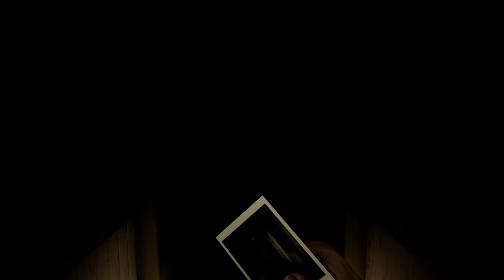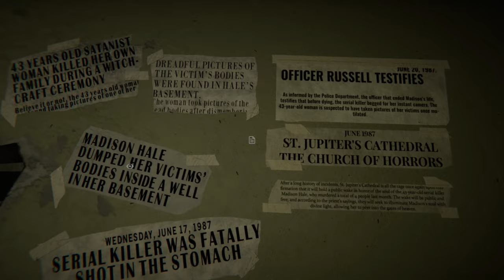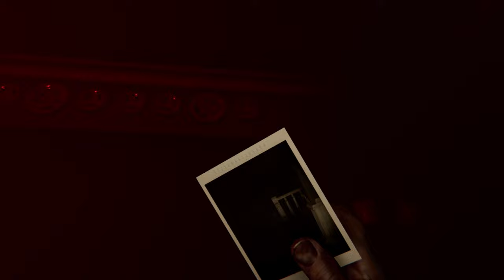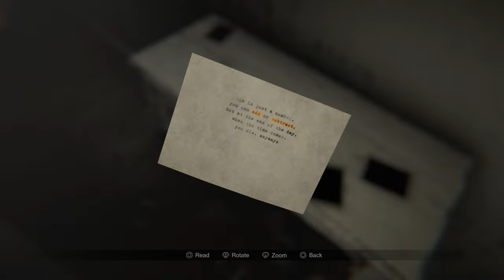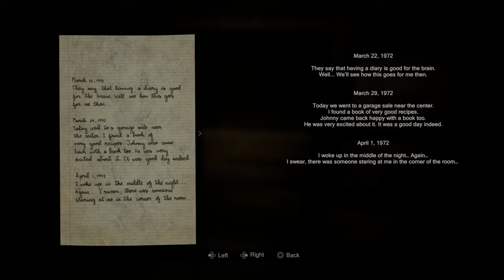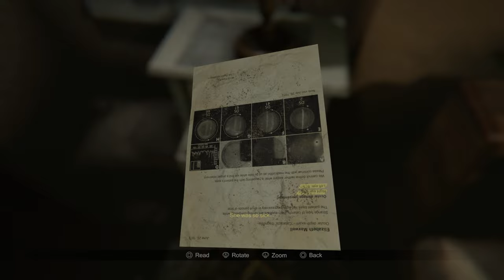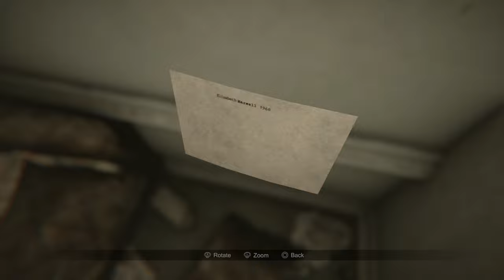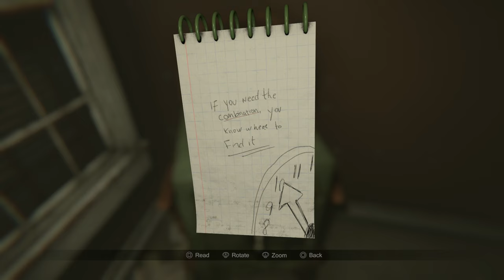MADiSON - Part 1 - Full Gameplay Walkthrough - No Commentary - PS5 - 4K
CHARACTERS
Every character in MADiSON has a disturbing story that blends seamlessly into the main narrative. Watch every step you make and be careful not to attract any unwanted attention. You won’t be alone.